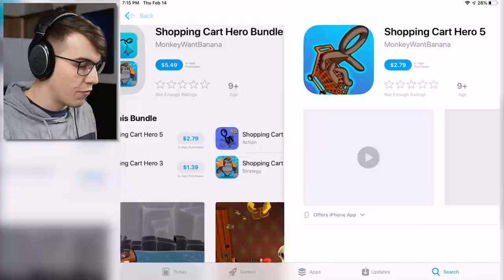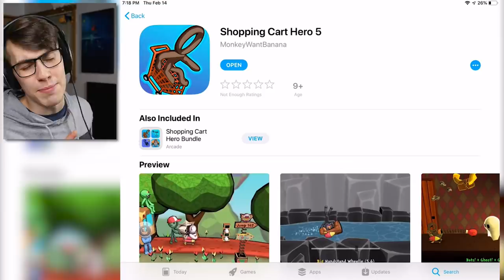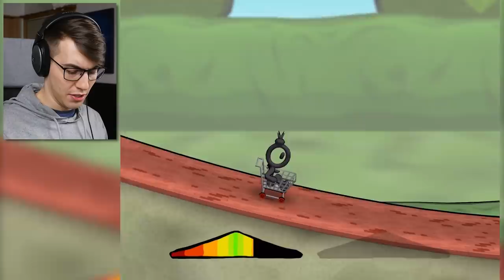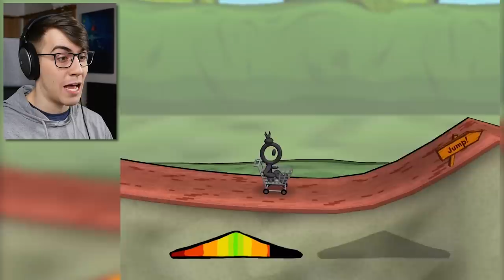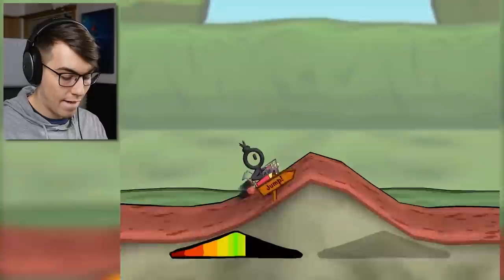Shopping Cart Hero 3D! (Shopping Cart Hero 5)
So this is weird, but also kind of cool! Also Shopping Cart Hero 4 doesn't exist.